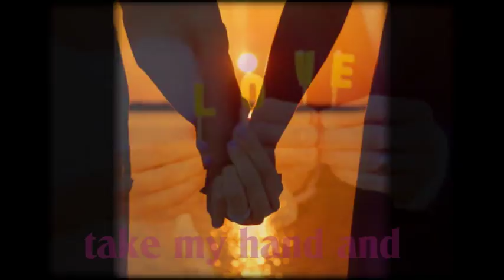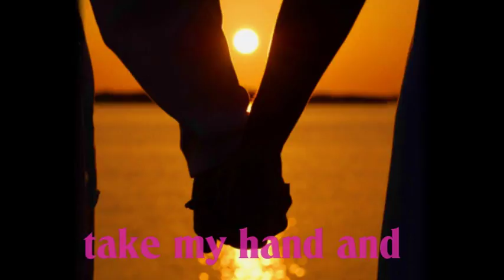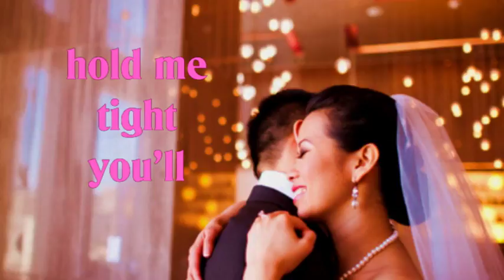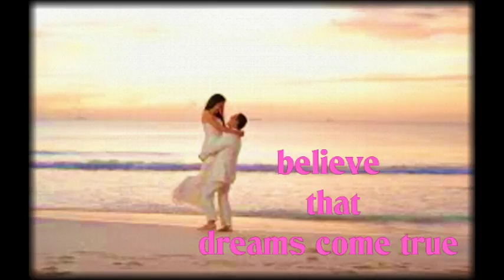MOST REQUESTED WEDDING SONG Dreams Come True Pachelbel's Canon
MOST REQUESTED WEDDINGSONG DreamsComeTrue PachelbelsCanon D Major
"DREAMS COME TRUE" a/ka Pachelbel's Canon in D Major is the #1 "Most Popular and Most Requested Wedding Song in the World" according to YouTube (over 250,000 wedding songs listed)...this song now has over 70 Million Views from all corners of the Globe...it has become "THE" Wedding Song of the day. LYRICS BELOW:

You can have REBECCA HOLDEN (singer/actress & star of hit TV Show “Knight Rider”) perform her #1 Most Requested Wedding Song in the World “DREAMS COME TRUE” live and in-person at YOUR wedding!!!
Available to Download on iTunes or Apple Music for just $0.99

Come with me, and we will fly together,
to a place, where we can love forever,
Take my hand, and we will see tomorrow,
only joy, and no more tears or sorrow,
A love I never knew, until I found you,
I promise that I do, believe that dreams come true.
Miracles will be, look at you and me,
heaven helped us to, believe that dreams come true.
(Instrumental Break)
In this moment, filled with deep emotion
hold me tight, you’ll feel my true devotion.